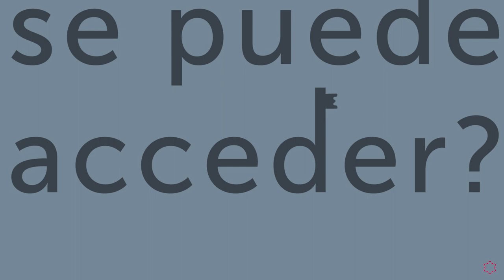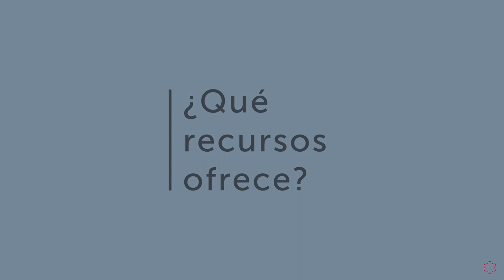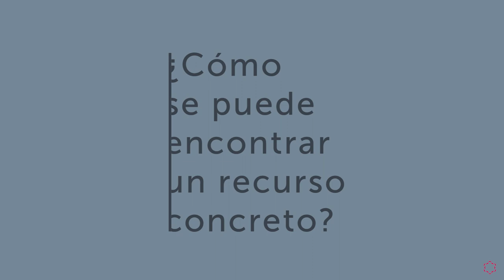Biblioteca de la Universidad Isabel I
La biblioteca de la Universidad Isabel I, cumpliendo su función educativa, ofrece una gran variedad de recursos orientados a apoyaros en el desarrollo de sus distintas actividades académicas, ayudando y facilitando el acceso, la gestión y el manejo de la información.

Universidad Isabel I.